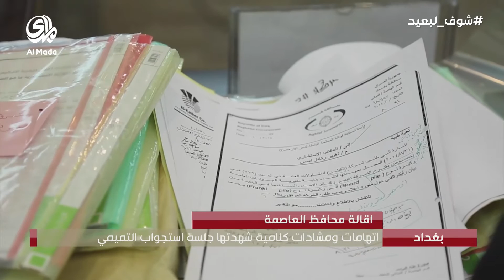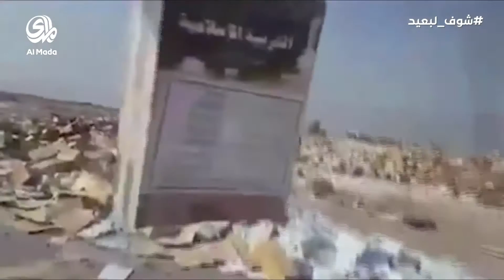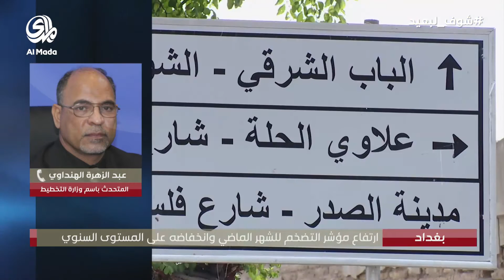نشرة الاخبار 12-1-2017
نشرة إخبارية رئيسية تعرض الساعة الثامنة على قناة المدى الفضائية

ــــــــــــــــــــــــــــــــــــــــــــــــــــــــــــــــــــــــــــــــــــــــــــــــــــــــ
    صفحتنا الرسمية على الفيس بوك
ــــــــــــــــــــــــــــــــــــــــــــــــــــــــــــــــــــــــــــــــــــــــــــــــــــــــ
الموقع الالكتروني الرسمي الخاص بقناة المدى
ــــــــــــــــــــــــــــــــــــــــــــــــــــــــــــــــــــــــــــــــــــــــــــــــــــــــ
  صفحتنا الرسمية على الانستكرام
ـــــــــــــــــــــــــــــــــــــــــــــــــــــــــــــــــــــــــــــــــــــــــــــــــــــــ
صفحتنا على الكوكل بلاص